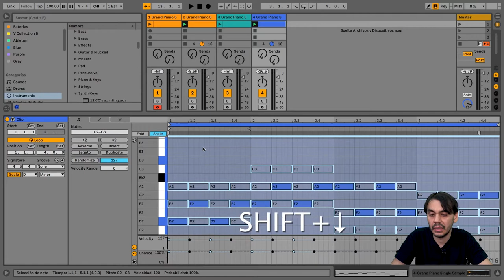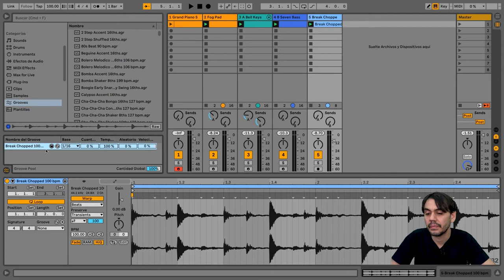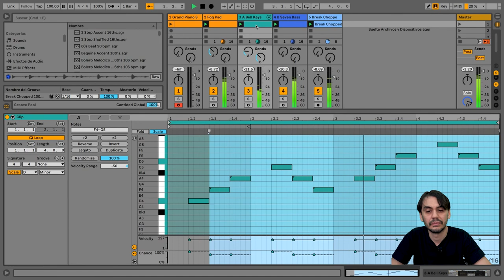10' con Santiago Domingo Devia - Composición con Modo Scale y Edición de Múltiples Clips Parte 2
Aprende con Santiago Domingo Devia a componer con el Modo Scale y Edición de Múltiples Clips.